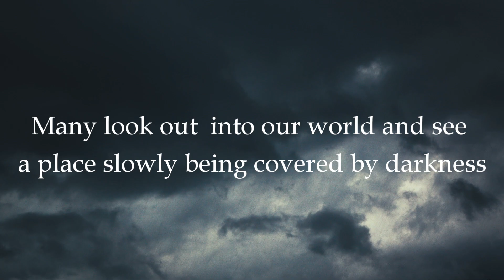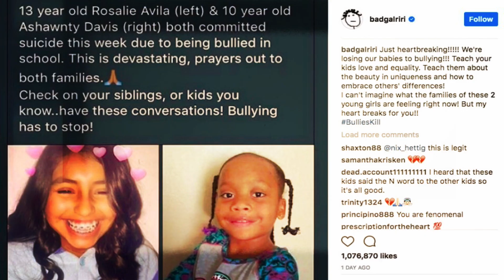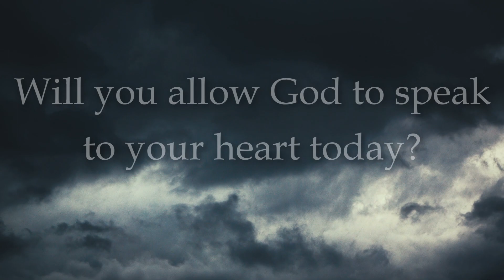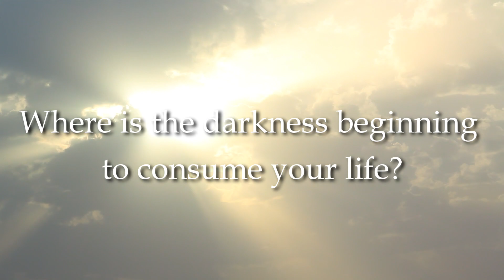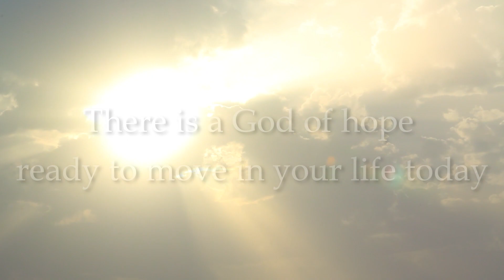God of Revival